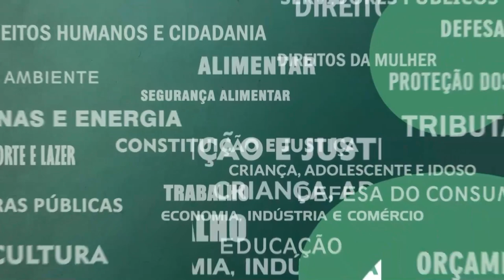Resumo Comissões - Com. Meio Ambiente - Bem-estar animal